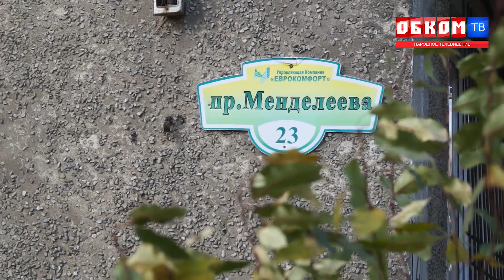Хроника дня. Зеленая защита. 02.10.2018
Хвойный лес посреди проспекта Менделеева. Жители дома №23 получили подарок от депутата Законодательного Собрания Омской области Константина Ткачева.